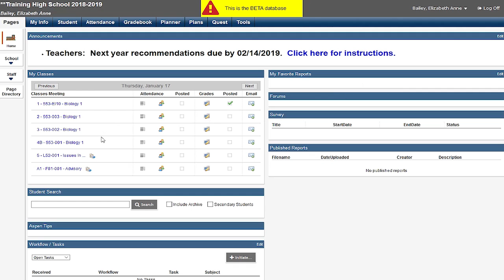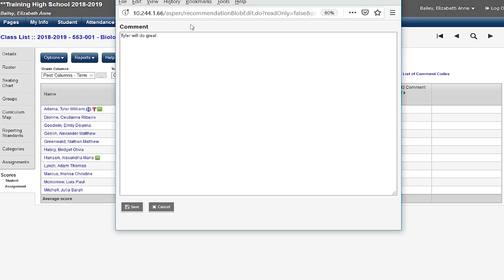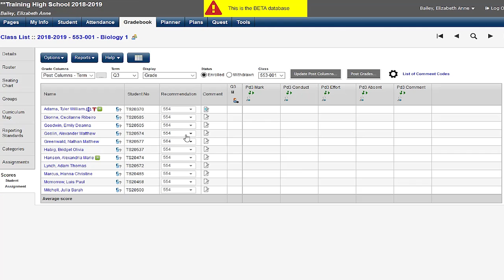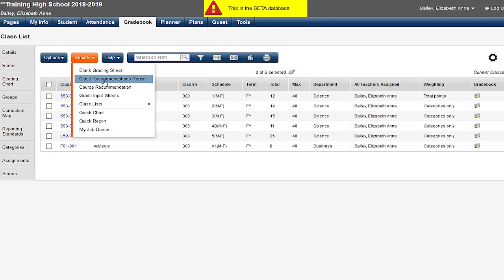Teacher Course Recommendations in Aspen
Quick Aspen Video Tip: How to Make Course Recommendations for my Current Students for the Next School Year

Sign up for the Monthly Digital Learning Newsletter email and click JOIN GROUP!